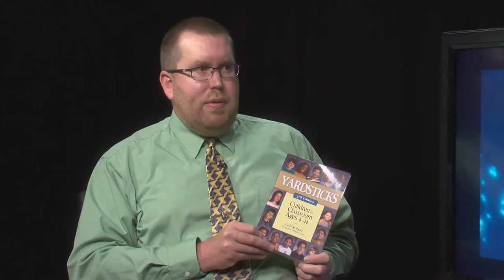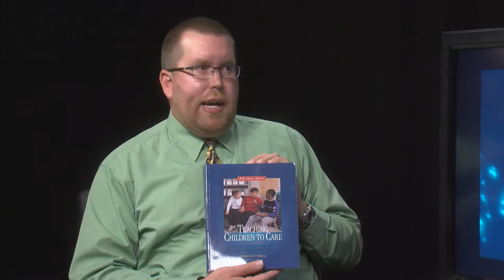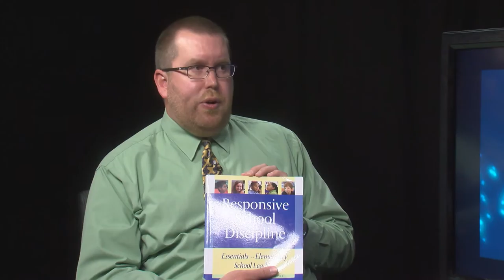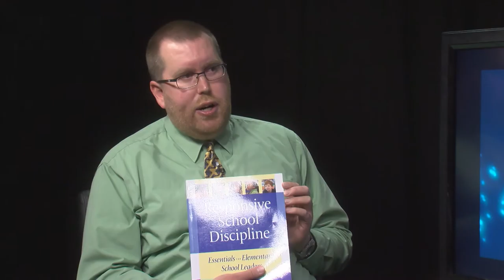All About Hopkinton with Elmwood School Principal David Ljungberg